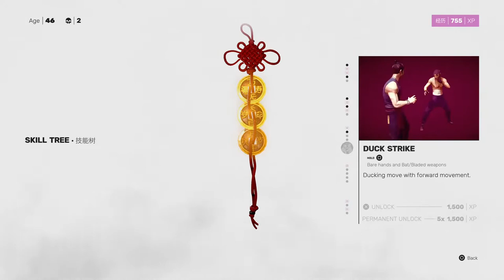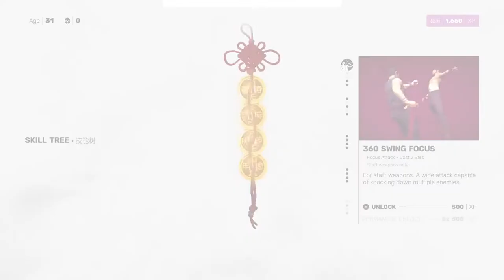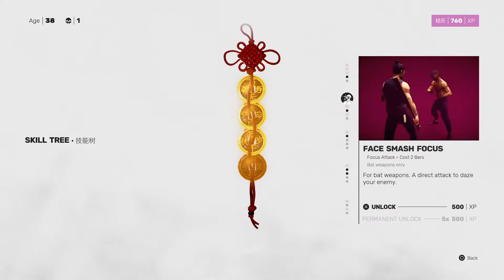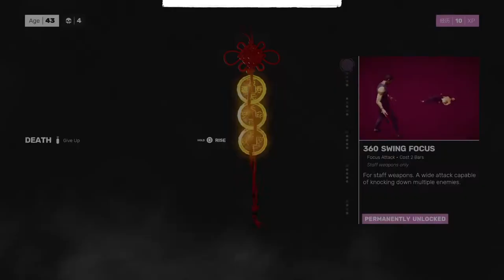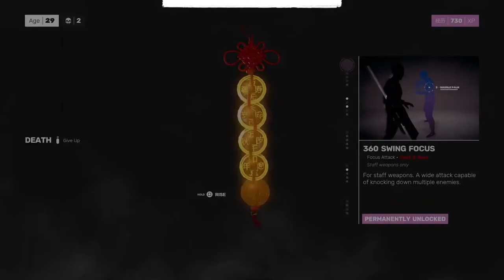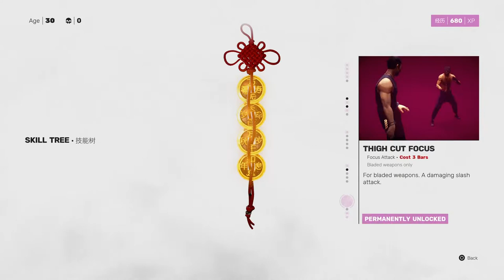Young Bruce Leroy Just Copped A Basquiat For The Dojo !!! Sifu playthough series